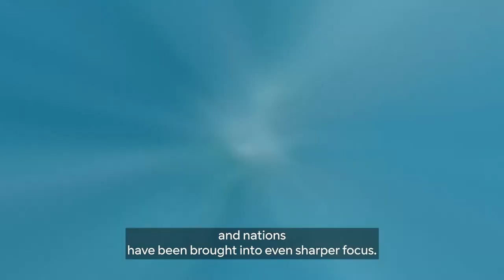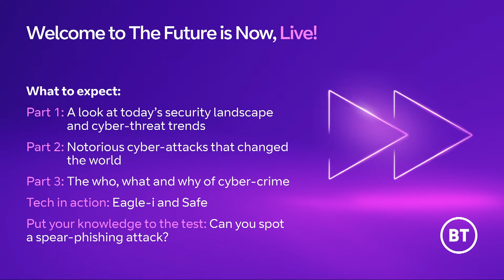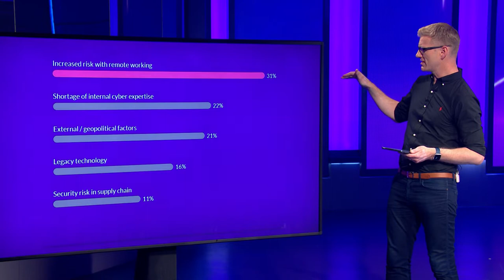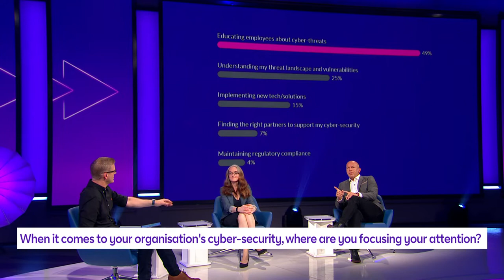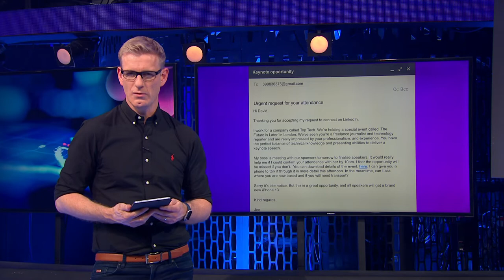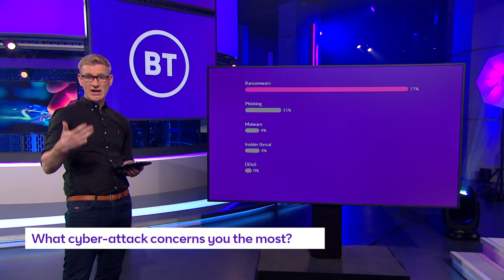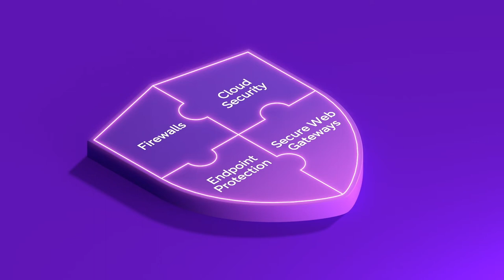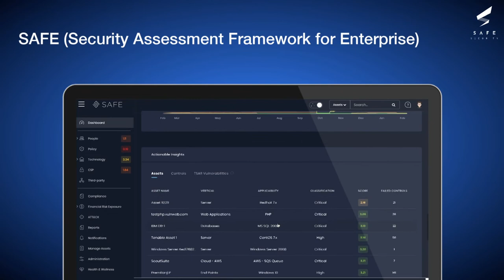The Future is Now: Discover How to Outsmart Ever-Changing Cyber Threats and Thrive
Four in ten UK businesses experienced a breach or attack in the last year – and they’re just the ones that reported them. Watch The Future is Now, Live! and get up to speed on how to spot and stop the latest types of attack.

Hear what some of the most experienced names in UK cyber-security. And see our most sophisticated cyber-defence platform yet – Eagle-i, demonstrated live in the studio.

00:00 - Welcome
00:09:10 - Part 1 - A look at today's security landscape and cyber-threat trends with Kevin Brown & Jenifer Roderick
00:33:50 - Part 2 - Notorious cyber-attacks thats changed the world with Michala Hart
00:51:17 - Part 3 - The who, what and why of cyber-crime with Tris Morgan
01:02:22 - Part 4 - Tech in action with Yasemin Mustafa and Saket Modi
01:15:06 - Q&A